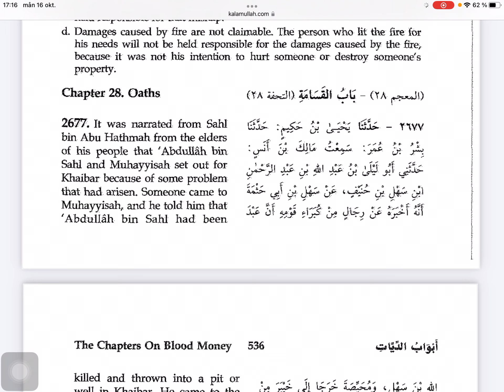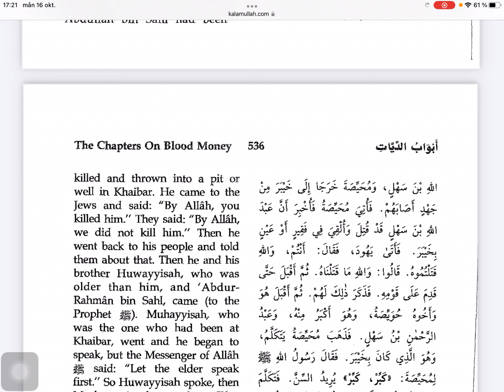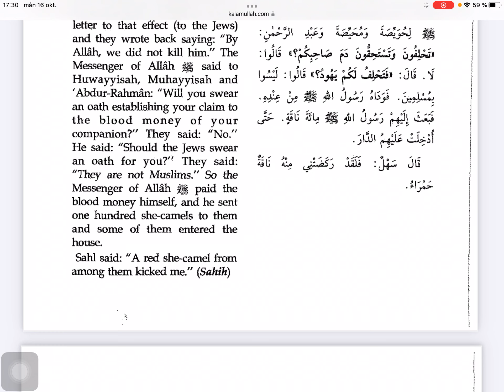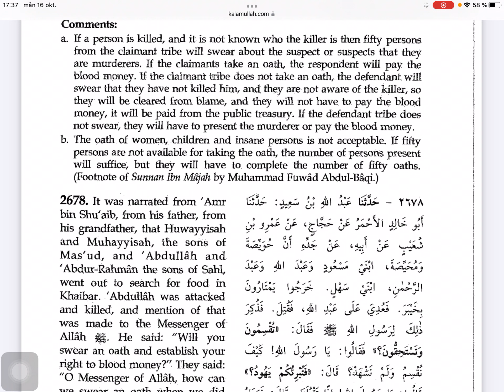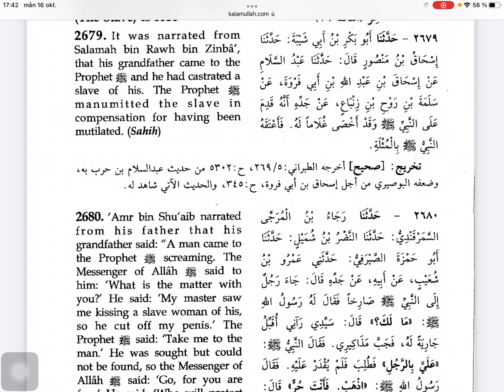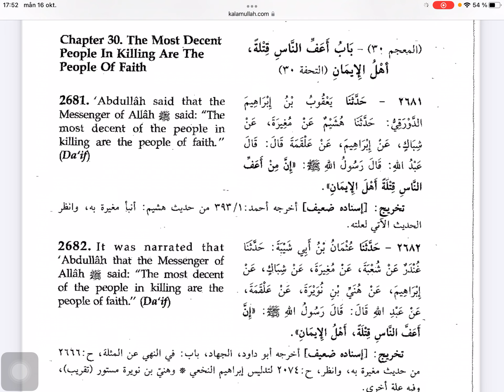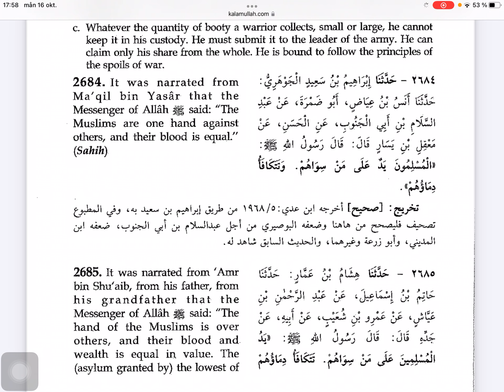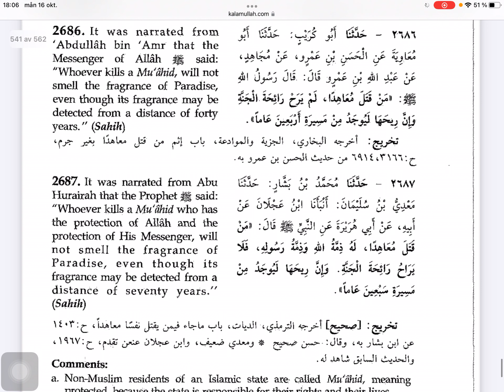Sunen ibn Madže - 140 dio